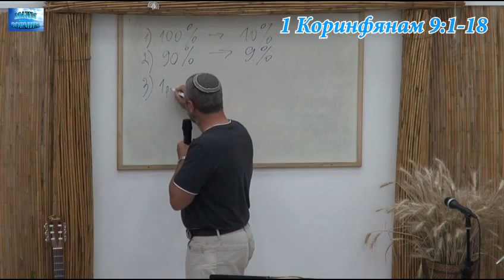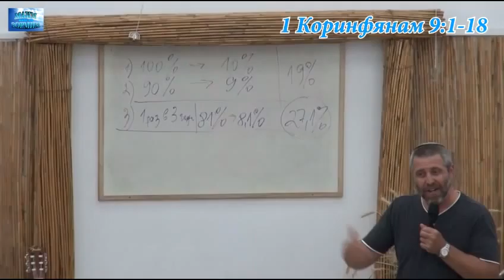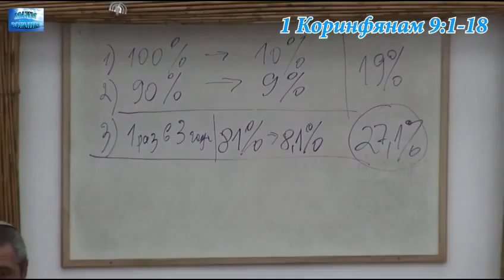вопрос_О десятине и пожертвовании